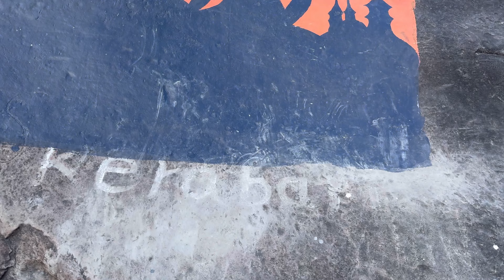BOYS GANG KO PICNIC